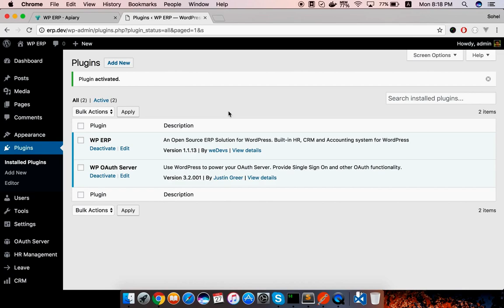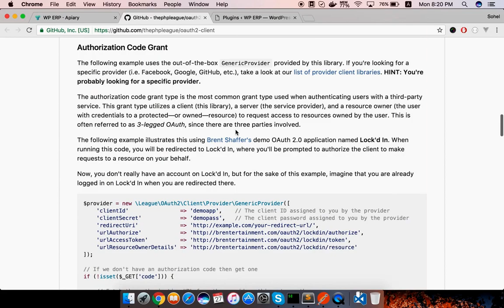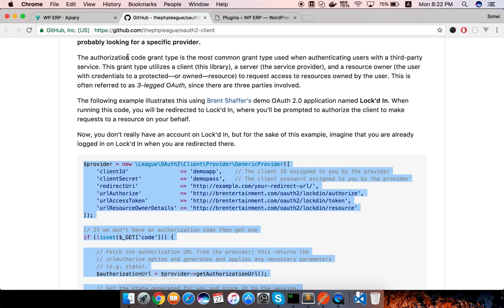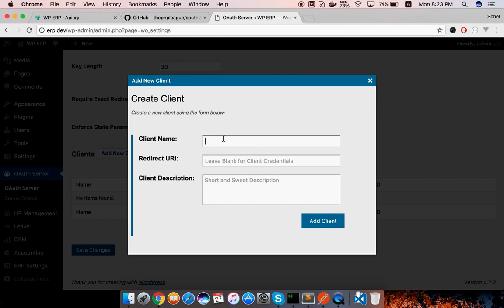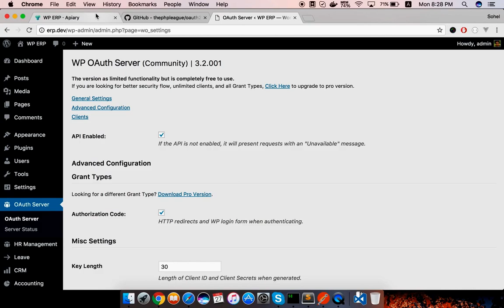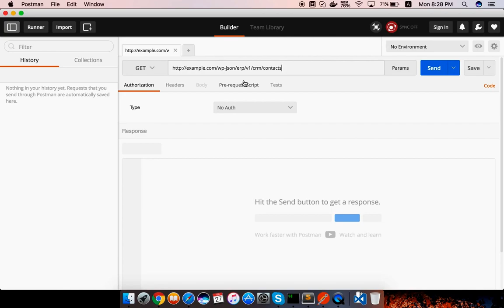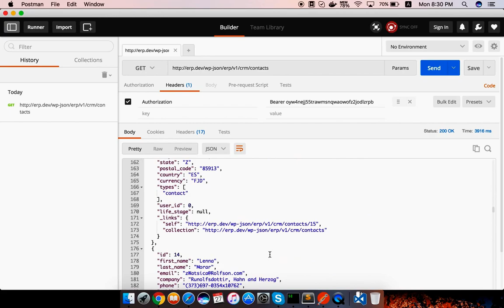How to enable and use WP ERP Rest API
WP ERP is a FREE and open source plugin for WordPress. Recently we have introduced the API feature for the plugin. So now you can create, read, update and delete data from your own custom app.

This video is a basic demonstration about how it works and how you can utilize the features.